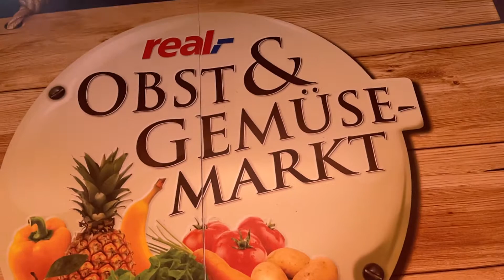Lets go grocery